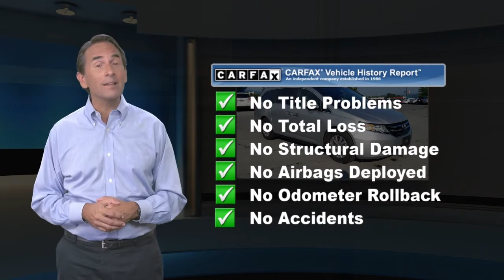Used 2015 Honda Odyssey EX-L, Muncy, PA H20154516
CARFAX 1-Owner. 3rd Row Seat, Sunroof, Heated Leather Seats, DVD Entertainment System, Alloy Wheels, Power Liftgate.KEY FEATURES INCLUDELeather Seats, Third Row Seat, DVD, Sunroof, Power Liftgate Honda EX-L with Alabaster Silver Metallic exterior and Gray interior features a V6 Cylinder Engine with 248 HP at 5700 RPM*.VEHICLE REVIEWS"Agile handling; fuel-efficient V6; quiet cabin; configurable second-row seat; easy-to-fold third-row seat; top crash test scores." -Edmunds.com.BUY WITH CONFIDENCECARFAX 1-OwnerBUY FROM AN AWARD WINNING DEALERCiocca Honda of Williamsport is a member of the Ciocca Dealerships Family. Our goal is 100% customer satisfaction, not only with the vehicle you buy.Horsepower calculations based on trim engine configuration. Please confirm the accuracy of the included equipment by calling us prior to purchase.

[RLVID:3534:ae19d639ff3a920e:e6218d9c9deaca14:1]